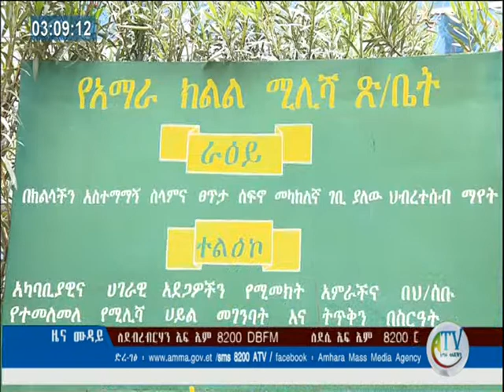ለህብረተሰቡ ሰላምና ደህንነት የበኩላቸውን አስተዋፅኦ እያበረከቱ መሆናቸውን የሚሊሻ አካላት ተናገሩ፡፡